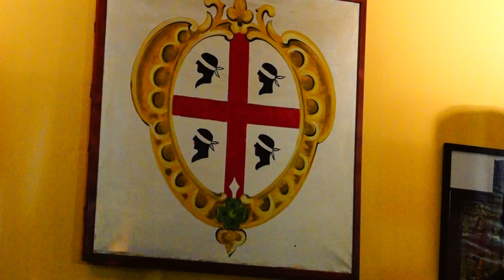Giulio Musik "No potho reposare"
Brano popolare sardo.
Esibizione del 15/01/2017 presso il circolo Logudoro di Pavia per festeggiare S Antonio Abate
Riprese di Antonio Pisanu